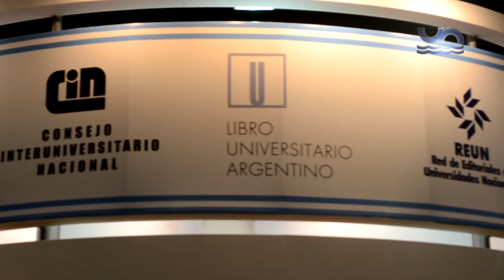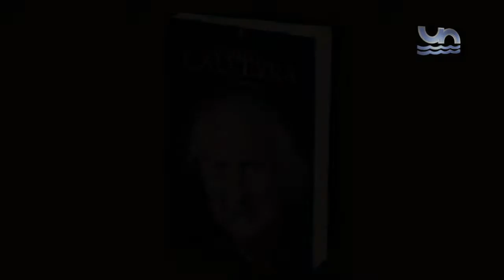FERIA DEL LIBRO - ARNALDO CALVEYRA - TEATRO REUNIDO